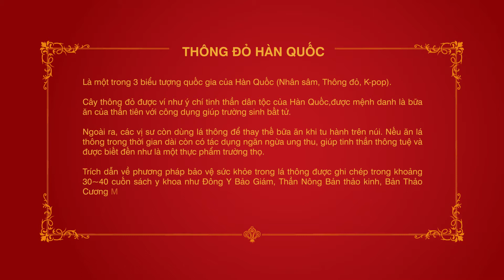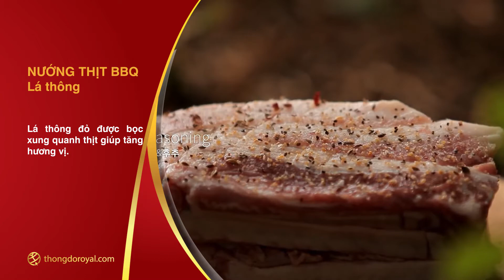Thông đỏ Hàn Quốc thường được người dân dùng làm gì?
Thông đỏ được sử dụng nhiều trong cuộc sống hàng ngày của người dân Hàn Quốc.
Một số cách dùng thông dụng của người dân Hàn Quốc:
Lá thông ngâm rượu
Quả thông ngâm rượu
Lá thông ngâm mật ong lên men
Hoa thông ngâm mật ong
Bánh trung thu